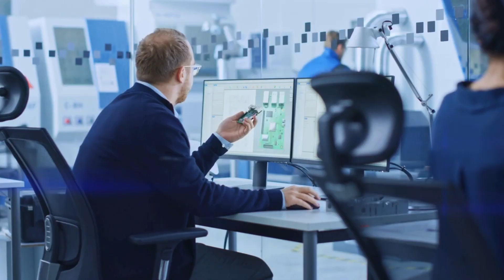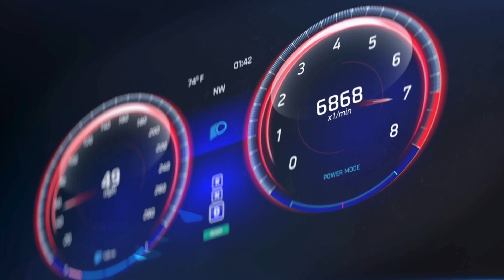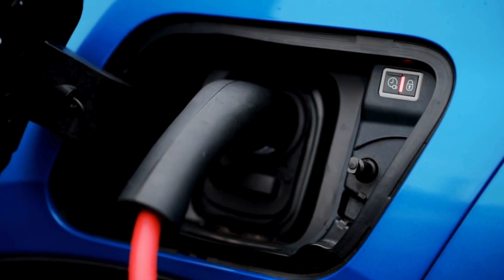Toyota CEO Announce NEW Solid State Battery 1200 Km with 5-min Charging!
The electric vehicle (EV) revolution is about to take a massive turn!  While the world is still struggling with battery challenges like slow charging, short range, and constant recharging stress, Toyota has just made a shocking announcement. The company revealed its upcoming Solid-State Battery with a range of 1200 km and a charging time of only 10 minutes!

If this technology becomes a reality, it could change the entire automotive industry. Will Tesla and other EV makers face their biggest challenge? What will happen to petrol and diesel cars? And could owning an EV soon become as simple as charging a smartphone?